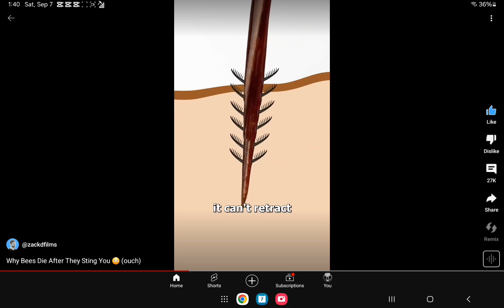Zack D Films Meme 1 (Credits To Zack D Films)